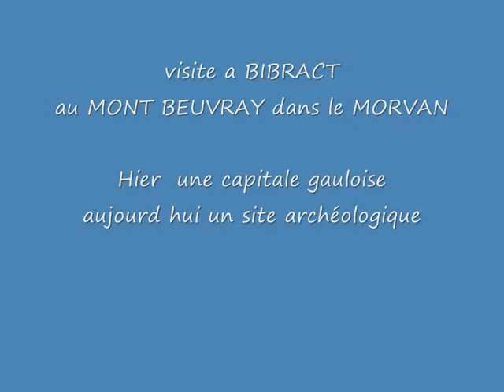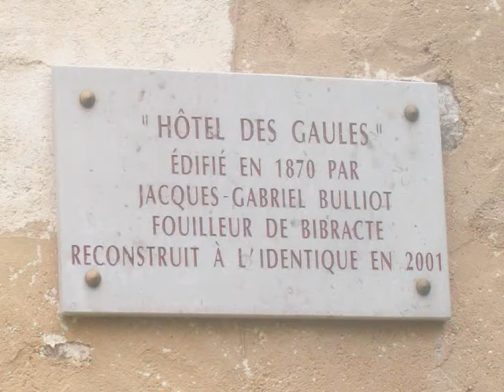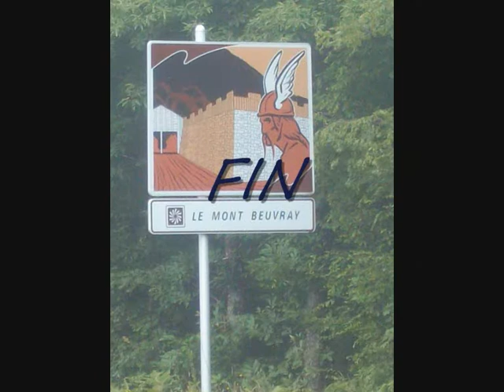BIBRACTE JUILLET 2009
VISITE DU SITE GAULOIS AU MONT BEUVRAY